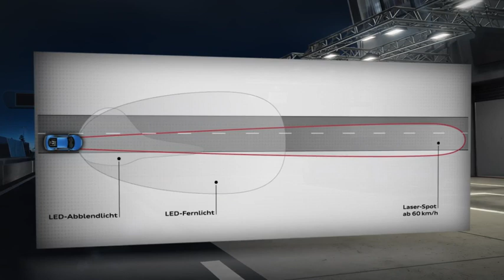Audi лазерни LED светлини.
Audi е лидер в развитието на автомобилните осветителни технологии. През 2008 г. Audi е първият в света сериен автомобил с лазерни LED светлини.През 2012 г. последваха мигачите с динамична подсветка . С матричните LED фарове, с които дебютира през 2013 г. в актуализирането на A8, Audi откри нова глава в автомобилната осветителна технология. В R8 марката с четирите пръстена сега запалва следващия етап: лазерните светлини за дълги светлини. Това значително увеличава диапазона, което е идеално за спортен автомобил като R8 и не само.
Инженерите на Audi работят в тясно сътрудничество с колегите от моторните състезания за развитието на технологиите за осветление. Комбинацията от LED и лазерни високи светлинни лъчи например ще се използва за първи път на новия Audi R18 e-tron quattro в 24 часа на Льо Ман. Премиумната марка по този начин продължава своята традиция,като прави състезания за тестване на нови технологии, предназначени за производство.
Audi доминира 24-часовите състезания на Льо Ман в продължение на много години.“В допълнение към изключителната технология за задвижване на TDI, максималният добив на светлина носи големи предимства на нашите пилоти и допринася значително за успеха, на лазерните фарове към Audi подчертава нашата водеща позиция в технологията за осветление. За клиента това означава повишаване на безопасността и по този начин истинско предимство чрез технологията ", казват членовете на борда на директорите на AUDI AG за развитие.
С новите лазерни светлини ,един лазерен модул на фаровете генерира конус на светлината с два пъти диапазона на всички LED фарове. Всеки модул се състои от четири лазерни диоди с висока мощност с диаметър само 300 микрометра генерират син лазерен лъч с дължина на вълната 450 нанометра. Фосфорен конвертор преобразува синия лъч в бяла светлина с цветна температура от 5500 келвина, която дава идеална възможност на водача да различава препятствията по пътя и същевременно да не изморява очите му.Фаровете се включват при скорост над 60-70 км/ч като допълват стандартните LED светлини. Могат да се активират и деактивират бързо и с помощта на вградена камера, която следи за трафика и колите в съседното платно, но не позволяват да се заслепяват участниците в насрещното движение.
Източник: AUDI AG